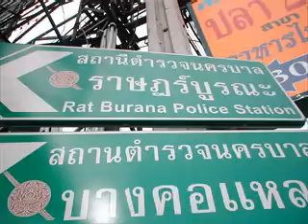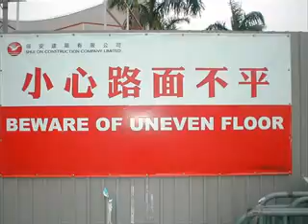funny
This includes funny warning sign photos during my travels.